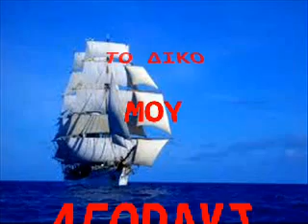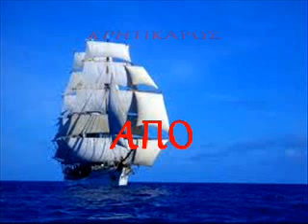ΛΑΜΗ.ΝΙΚΗ-ΤΟ ΔΙΚΟ ΜΟΥ Τ' ΑΓΟΡΑΚΙ-ΒΑΣΙΛΟΠΟΥΛΟΣ.Γ.wmv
ΛΑΜΗ.ΝΙΚΗ-ΤΟ ΔΙΚΟ ΜΟΥ Τ' ΑΓΟΡΑΚΙ-ΒΑΣΙΛΟΠΟΥΛΟΣ.Γ.